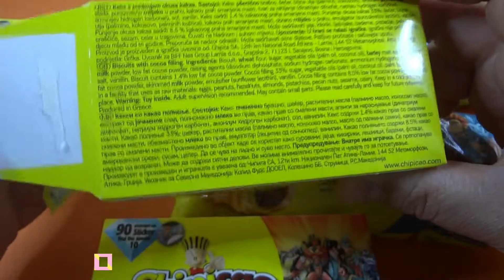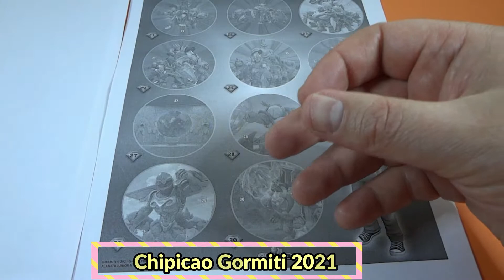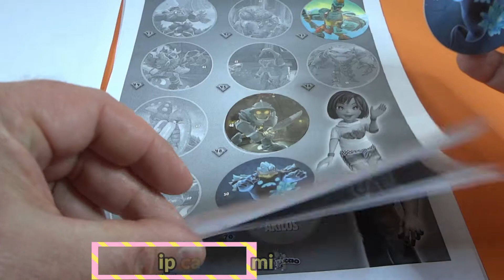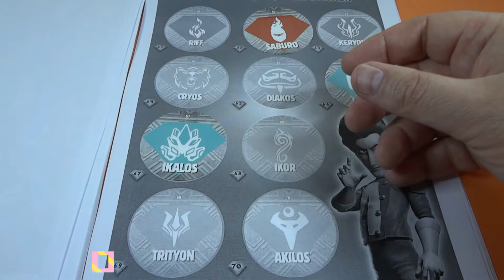Chipicao Gormiti 2021 1080p 60fps